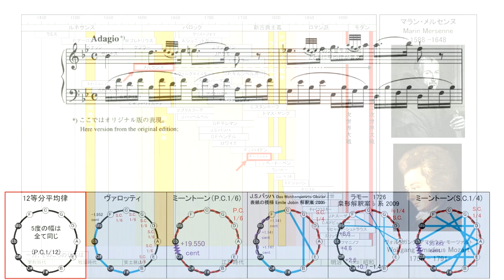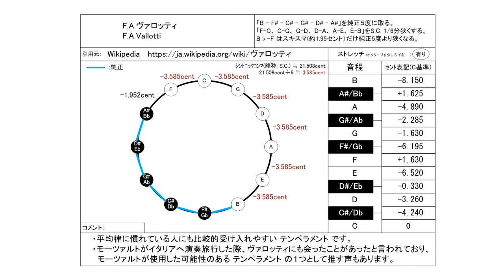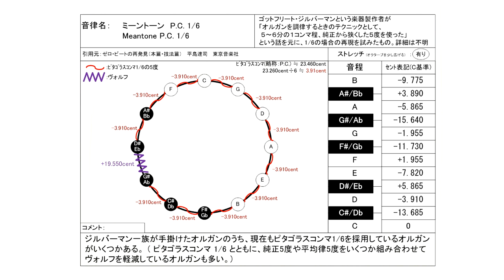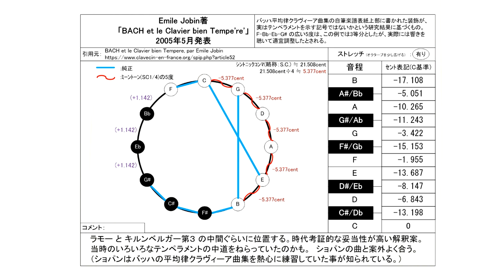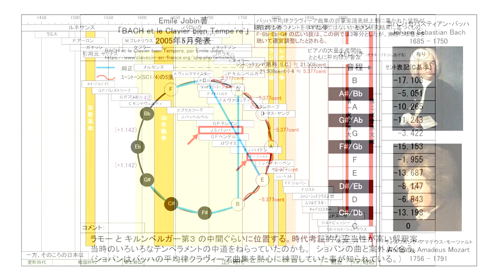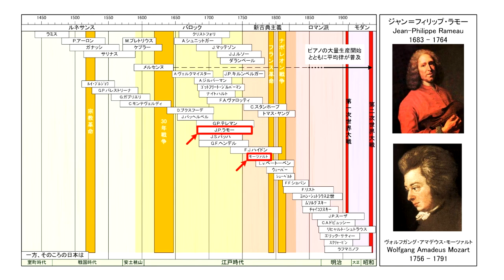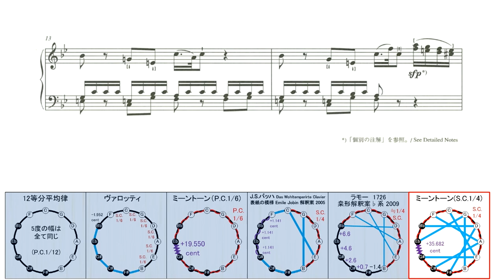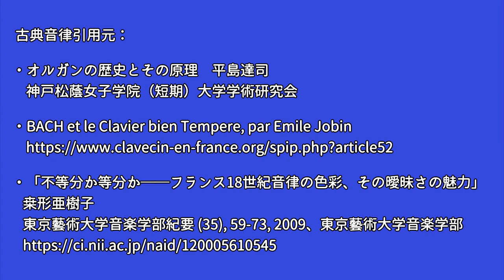モーツァルト ピアノソナタ 第12番 KV.332 第２楽章 古典調律聴き比べ／Mozart Piano sonata No.12 KV. 332-2 in unequal temperament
あまり知られていない昔の音律とモーツァルトの楽曲を組み合わせてみて

0:00 12等分平均律 メルセンヌ ( 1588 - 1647 )
4:59 F.A.ヴァロッティ ( 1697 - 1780 )
9:58 ミーントーン P.C. 1/6　ゴットフリート・ジルバーマン ( 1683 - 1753 )
14:57 J.S.バッハ ( 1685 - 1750 )
　　Das Wohltemperirte Clavier 表紙の模様の解釈例 Emile Jobin氏案
19:56 ラモー　1726「理論的音楽の新体系」  桒形解釈案♭系 2009
24:54  ミーントーン S.C. 1/4　P.アーロン ( 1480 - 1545 )

ピアノ演奏データ制作：
S.P.ORCHESTRA　M-Musica様

2023/6/13 ヴァロッティ音律のセント値表に誤りがあったので訂正版をUPしました。